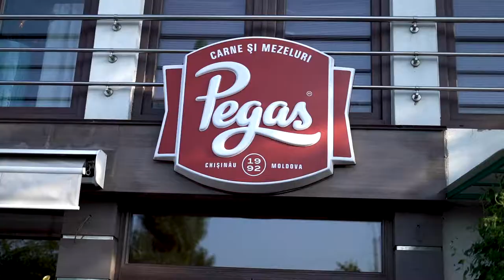DR PALMAS: Le avventure di un Dentista Sardo in Moldavia, SOS Vlog n16 🔥